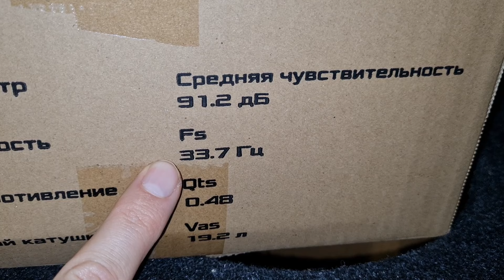DL Audio Anaconda 10 сабвуфер для меломанов